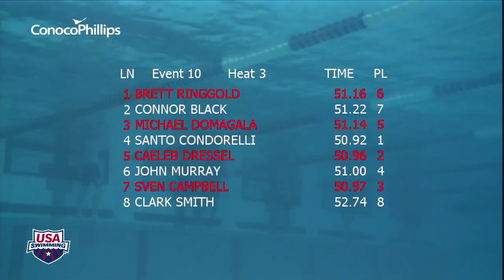The transformation of Caeleb Dressel!